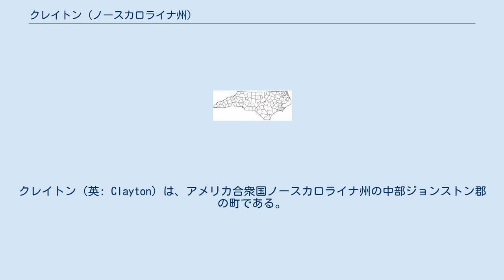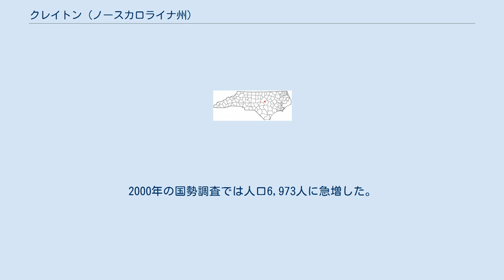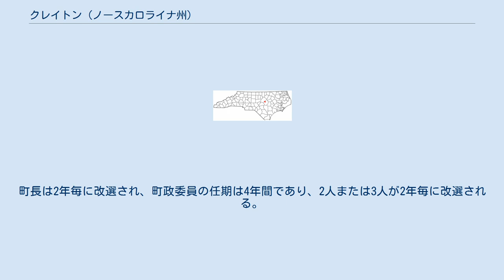クレイトン (ノースカロライナ州)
ジョンストン郡_(ノースカロライナ州)
クレイトン（英: Clayton）は、アメリカ合衆国ノースカロライナ州の中部ジョンストン郡の町である。
2010年国勢調査での人口は16,116 人だった。
ジョンストン郡では人口最大の町である。
クレイトンは州都ローリーの衛星町であり、その成長はローリー市を含むリサーチ・トライアングルに近いことに大きく依存しており、州間高速道路40号線、アメリカ国道70号線、ノースカロライナ州道42号線など幹線道路へのアクセスが良いことに起因している。
 2006年、州間高速道路40号線からクレイトンの南部とスミスフィールドの国道70号線産業道路まで10.5マイル (16.8 km)、国道70号線のクレイトン・バイパスの建設が始まり、2008年6月に完工した。
 町役場はクレイトン中心街東2番通り111にある。
このビルにはクレイトン・センターの公会堂と会議場も入っている。
 クレイトン町に成長した地域社会は、1770年頃に植民地総督トライアンの部隊がニューバーンから北にヒルズボロに進軍して世直し家達と戦ったときに切り開いた道路に沿って建設された。
それから100年近く後に鉄道が開通し、ノースカロライナ鉄道の駅がサラ・ストーリングス夫人の家にあったので、町は当初ストーリングス・ステーションと呼ばれていた。
しかし、そう呼ばれたのは3年間のみであり、その後は公式にクレイトンとされた。
1869年には法人化された。
 この新しい町は繁栄することもなく、南北戦争によって地域経済はさらに悪化した。
長く住んでいた住民がこの時代に町を離れた。
 しかし、戦後に鉄道が延伸され、事業が起こされるようになった。
アシュリー・ホーンが農園を開発して成功し、その商品化事業によりノースカロライナ全州でも最大級に成功した商人かつ製造者となった。
ホーンの成功で刺激され、マックラーズとバーバーという2人の者が事業を始めてうまく行き、成長の時代となり、それは次の20世紀に入っても続いた。
この時代に栄えた事業は、植林、レンガ焼成、コットン人、製粉所、製材所、タバコ倉庫、製紙工場およびテレピン油の精製があった。
 1900年代の初期までに町は、綿花、スイカ、タバコの大きな市場になっていた。
1907年、近くのローリー市で発行される「ローリー・イブニング・タイムズ」は、「世界の同じような大きさの都市よりも、クレイトン住民一人当たりの金が多い」と記していた。
 1930年代に世界恐慌が始まると、さしものクレイトンもその財政的な優秀さを失い、その後の40年間は人口の成長も緩やかになった。
この時代に地元の製紙工場3軒が大きな雇用源となり、従業員は1,000人居たが、地元経済は質素であり、綿糸工業も間もなく衰退していった。
1960年代初期までに、工場が去り、綿糸はもはや地元経済での役割を果たさなくなっていた。
しかし、たばこ産業はまだ盛んであり、人口も暫くは少し増えたが、その後農業で上がる利益が徐々に少なくなり、元に戻っていった。
 1970年代にノースカロライナ州が変わり始めた。
産業基盤が形を取り始め、近くのローリー地域で住宅開発が増加した。
クレイトンの労働力が適応し、サービスや交易による経済にシフトし、町は再度成長を始めた。
1980年までに人口は4,091人、1990年には4,756人となった。
2000年の国勢調査では人口6,973人に急増した。
今日、キャタピラーのような製造業、グリフォルズ（元のテイルクリス）やノボ・ノルディスクのようなバイオ製薬会社が、地元の大規模雇用主となった。
2010年、人口は2倍以上の16,116人となった。
 クレイトン町内のアメリカ合衆国国家歴史登録財としては、クレイトン・バンキング・カンパニー・ビル、クレイトン・グレイデッド学校＝クレイトン・グラマースクール＝市営公会堂、クレイトン歴史地区、クリーブランド学校、エリントン＝エリス農園、ウォルター・Rとエリザ・スミス・ムーアの邸宅、サンダース＝ヘアー邸、ストーリングス＝カーペンター邸がある。
 クレイトンの町政は、1人の町長と、5人の委員による町政委員会が担当している。
町長は2年毎に改選され、町政委員の任期は4年間であり、2人または3人が2年毎に改選される。